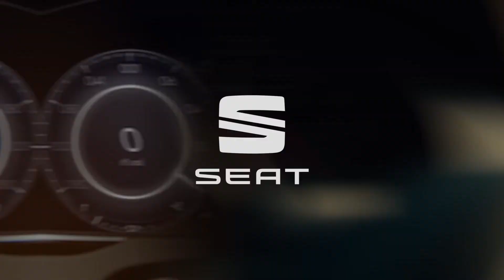De nieuwe Seat Leon.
De geheel nieuwe SEAT Leon brengt een sterke ontwerpevolutie met zich mee in vergelijking met zijn voorganger: Ontdek alles over deze nieuwe Leon op